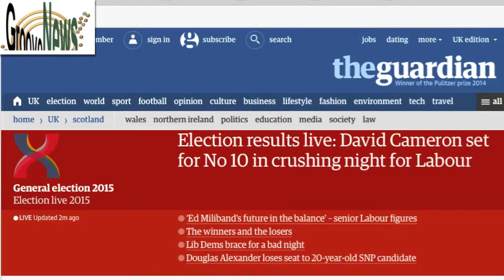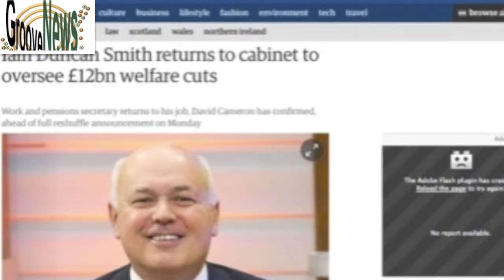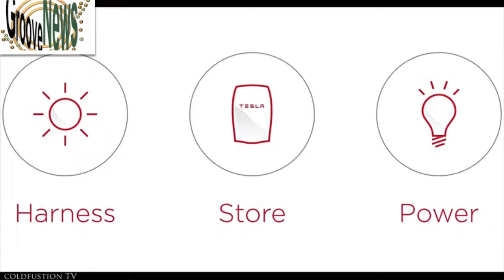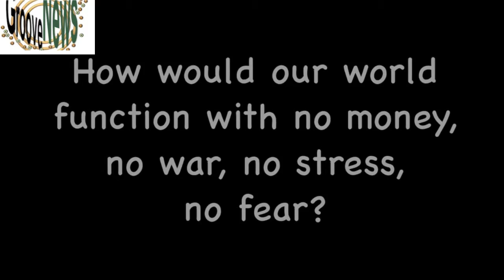Groove News Belated Round Up 4 - 10 May 2015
Tesla release new energy storage battery - a new era in energy consumption has arrived - 30 April
The Election Results - What 'appened? - 7 May